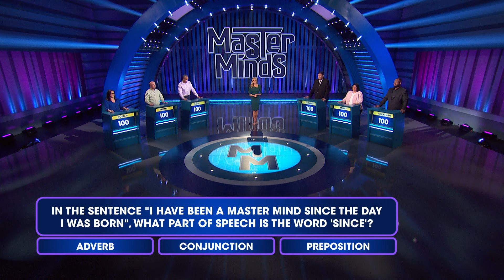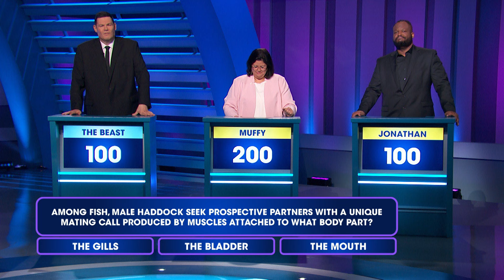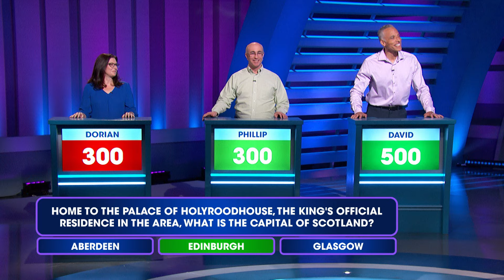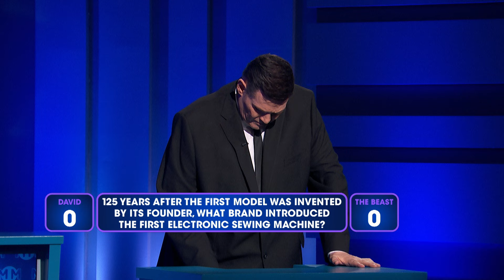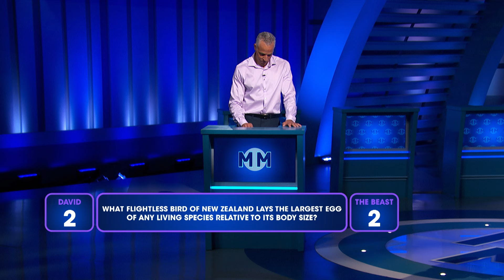Masters Minds| Weeknights 6p | Free Full Episode | Game Show Network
Do you have what it takes to be a Master Mind? Find out on Master Minds hosted by Brooke Burns

Three challengers take on some of the greatest minds in trivia in this exciting showdown of smarts and strategy; the last contestant standing will face off against the episode's highest scoring Master Mind in a head-to-head battle.